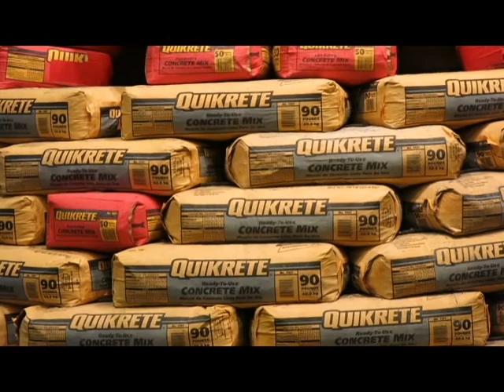New York City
This video was recorded between the dates of December 25th (2013) and January 10th. The cameras used were a Canon PowerShot G15 and an iPad Mini. The video editing program was the Adobe Premiere Pro.